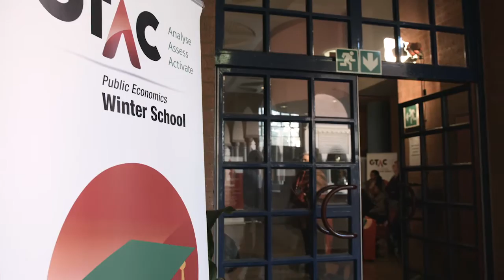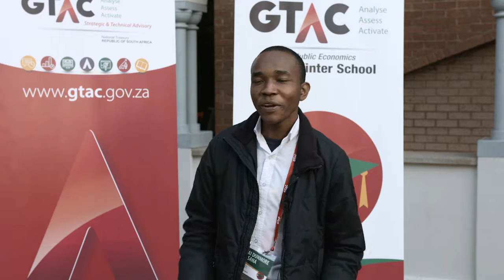National Treasury - GTAC Winter School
South Africa confronts difficult public policy challenges – how to give greater impetus to growth, while broadening economic participation and improving the distribution of incomes and opportunities.
The Winter School is an opportunity to cast a spotlight on some aspects of the economic policy and development challenges, while drawing on experience from elsewhere and reviewing key principles of public economics and policy analysis.